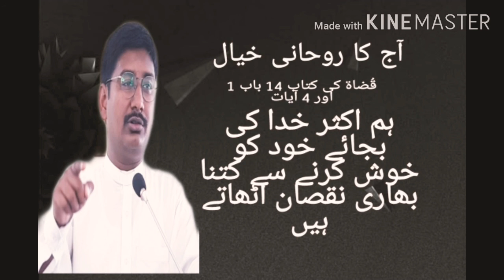Today Devotional Thought.